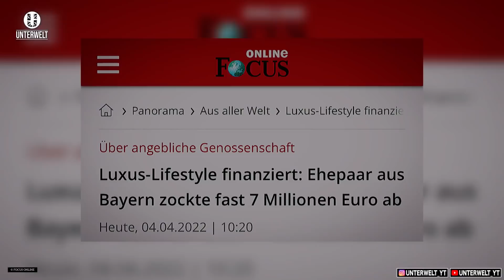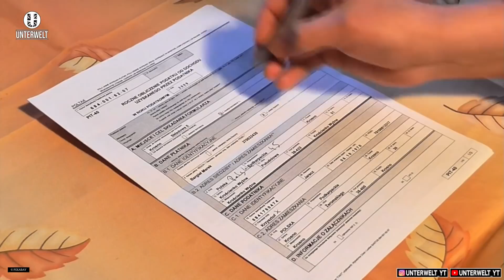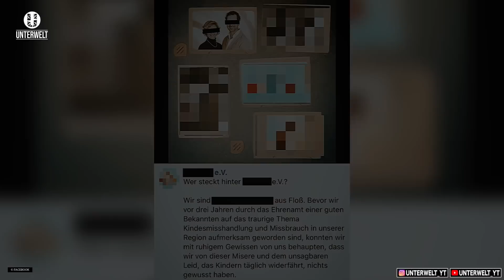Ehepaar betrog Anleger um 7 Millionen Euro | News #7